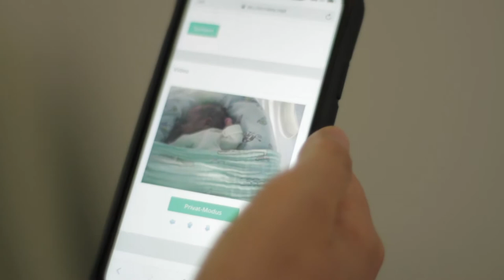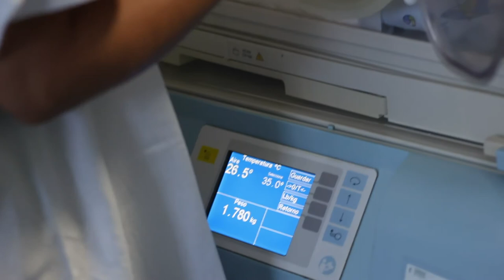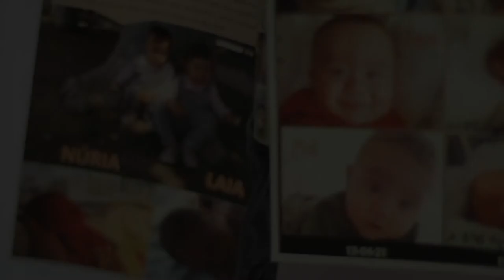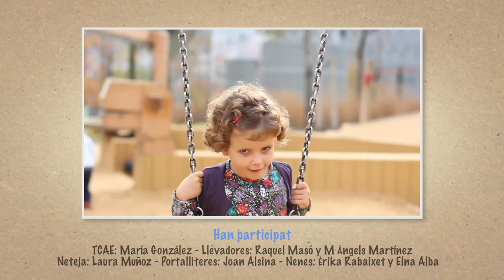Benvinguda a la Unitat Neonatal de l'Hospital Clínic de Barcelona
El principal objectiu del Servei de Neonatologia és oferir una assistència avançada, predictiva i preventiva, participativa, en referència a l'apoderament dels pares, i individualitzada, és a dir, centrada en el nadó i la seva família. Atén 3.200 nounats cada any, amb més de 500 ingressos, dels quals més de 100 són nadons prematurs extrems.